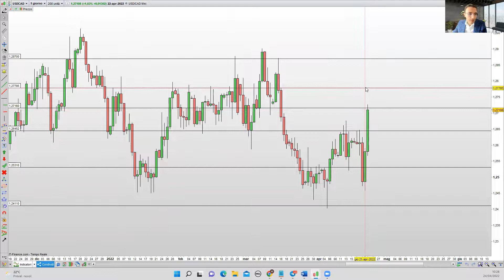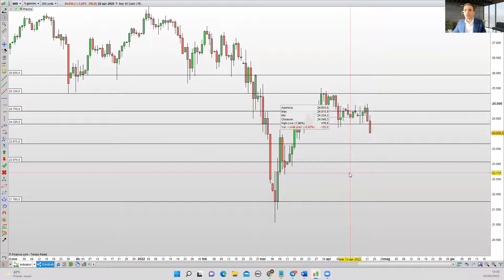SETTIMANA DI FUOCO! ANALISI SETTIMANALE INDICI, FOREX,OIL,GOLD